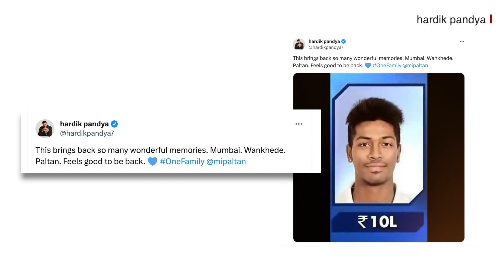IPL: Hardik Pandyaનો સોદો કૅશમાં કેવી રીતે થયો? What is All Cash Deal? Mumbai Indians-Gujarat Titans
ગુજરાત ટાઇટન્સની કેપ્ટન્સી છોડીને હાર્દિક પંડ્યા મુંબઈ ઇન્ડિયન્સમાં સામેલ થઈ ગયા છે. મુંબઈમાં સામેલ થયા બાદ હાર્દિકે આઇપીએલના એ સમયનો વીડિયો ટ્વીટ કર્યો જ્યારે તેમની બેઝ પ્રાઇસ 10 લાખ હતી. તેમણે લખ્યું કે ઘણી બધી યાદો તાજી થઈ ગઈ. મુંબઈ, વાનખેડે, પલટન. મને પાછા આવીને સારું લાગે છે... તો આ વીડિયોમાં જાણીએ કે આખરે કેવી રીતે મુંબઈ ઇન્ડિયન્સ બંધ બારણે હાર્દિકનો સોદો કરી ગયા.

તમે અમારી સાથે જોડાઈ શકો છો :

JioChat Channel : BBC Gujarati
ShareChat : bbcnewsgujarati